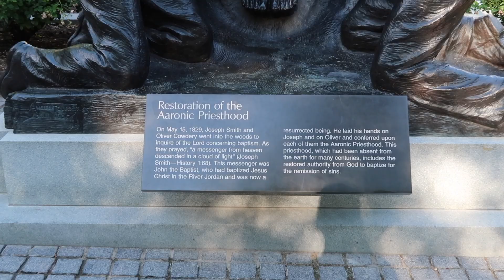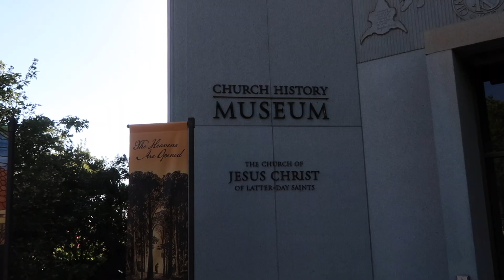Feeling The Spirit at Temple Square (Ep. 3)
Utah was a 🎥...

Truly the motherland/hub of the latter day saints 😆

Feeling very thankful and blessed to be a part of this amazing church

Big Shoutout to the amazing people who made this trip what it was you know who you are...

This is the last video for this road trip

Follow ya boi on instagram: @reigncharles